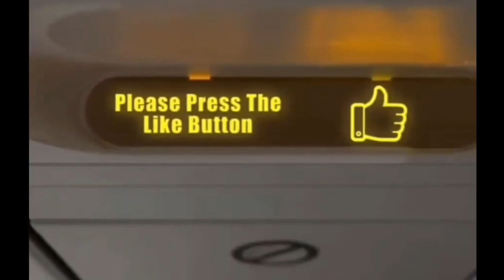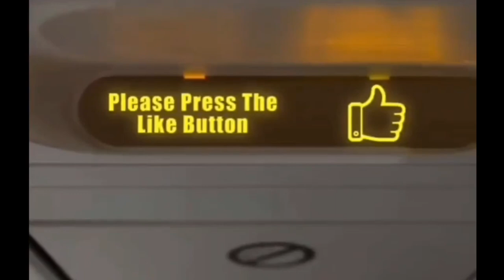Taken from the runway Kuwait Airways takeoff , ready for takeoff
Kuwait Airways takeoff from kuwait international airport